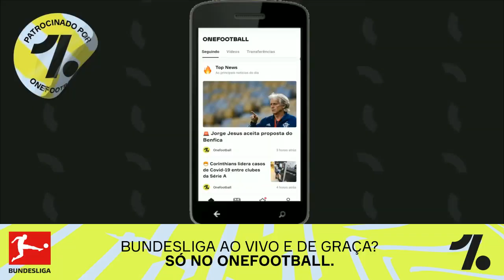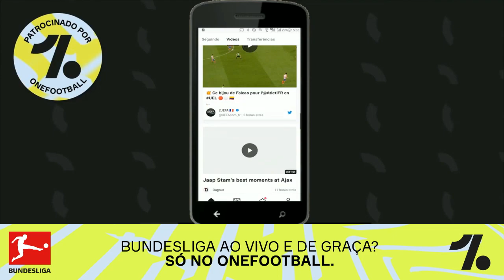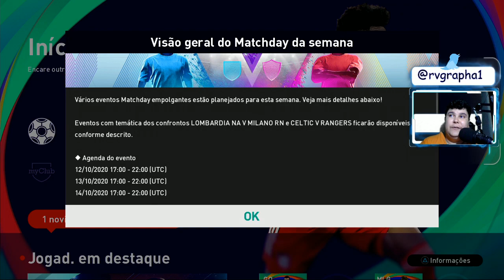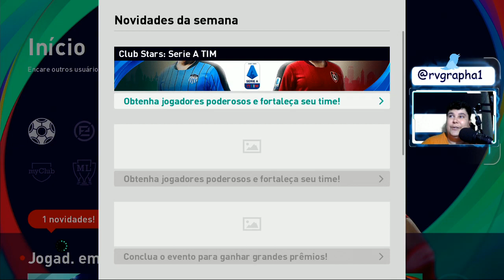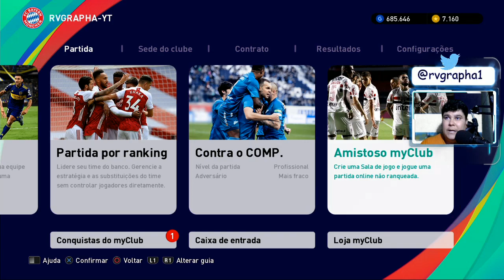PES 2021 / ATUALIZACAO SEMANAL PIOR DA HISTORIA 😥 / POTW / CLUB SELECTION BARCELONA x REAL MADRID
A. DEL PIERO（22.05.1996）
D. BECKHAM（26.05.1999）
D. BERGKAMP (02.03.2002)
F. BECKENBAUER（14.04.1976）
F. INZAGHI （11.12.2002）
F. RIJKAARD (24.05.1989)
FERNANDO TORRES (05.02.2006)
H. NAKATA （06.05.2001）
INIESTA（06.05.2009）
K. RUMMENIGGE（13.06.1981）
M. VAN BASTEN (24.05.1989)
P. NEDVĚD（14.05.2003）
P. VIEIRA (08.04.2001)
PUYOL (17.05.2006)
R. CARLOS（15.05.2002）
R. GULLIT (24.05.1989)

COMBINACOES LEGENDS PES2021 😱
CONTRATE QUALUQER LEGEND QUE VC QUISER 💥
APRENDA A USAR O LEILAO E FAZER COMBINACOES  🤩

RT = SALVE ESPECIAL 👊😎

PES 2021,eFootBall PES 2021,Pro Evolution Soccer 2021,RVGRAPHA,MATILHA RVGRAPHA,CATCHORO,PES 2021 MOBILE,eFootBall PES 2021 mobile,pes 2021 atualização semanal,pes 2021 novidades da semana,pes 2021 club selection,pes 2021 players of the week,pes 2021 potw,pes 2021 option file,pes 2021 mobile todas novidades,pes 2021 mobile toda mudancas,pes 2021 resumo,pes 2021 mobile tudo novo,pes 2021 mobile resumo das novidades,pes 2021 mobile tudo que voce precisa saber

CONFIGS MAQUINA DA LIVE:
PLACA DE VIDEO: NVIDIA GeForce GTX 1050 Ti
PROCESSADOR: Intel(R)_Core(TM)_i7-7700HQ_CPU_@_2.80GHz
MEMORIA RAM: 16GB DDR5
MOUSE: DRAGUNOV MODELO ELE-G3
MOUSE PAD: DRAGON WAR PROFESSIONAL GAMING
FONE: G941 SOMIC
assistir peru x brasil ao vivo em hd,pré-jogo peru x brasil ao vivo,peru x brasil,oeru x brasil 2020,peru x brasil copa america,peru x brasil live,peru x brasil ao vivo online,peru x brasil melhores momentos,pes 2021 jogo,pes 2021 option file,pes 2021 game play,pes 2021 mas ter league,pes 2021 myclub pack,pes 2021 pacj opening,pes 2021 pack open,pes 2021 moedas gratis,pes 2021 macth day,pes 2021 pack myclub,pes 2021 ps5,pes 2021 matulha,pes 2021 tecnico
A Liga Master é o icônico modo de um jogador que coloca você na direção do seu próprio clube.

3 lendas foram adicionadas como avatares de técnicos na Liga Master.
Experimente a nova temporada da Liga Master com um desses lendários ex-jogadores.

Novos técnicos:
F. LAMPARD
GUARDIOLA
R. GIGGS

Neste ano, estamos muito contentes por continuar nossa relação com a UEFA.
Nossa parceria exclusiva permitiu a criação de uma versão autêntica de um dos torneios mais famosos da Europa dentro do jogo, a UEFA EURO 2020™.

PES 2021 / Atualização / CLUB SELECTION PACK OPENING / CAMPEONATO BRASILEIRO X11 - ESTREIA JAGUARS